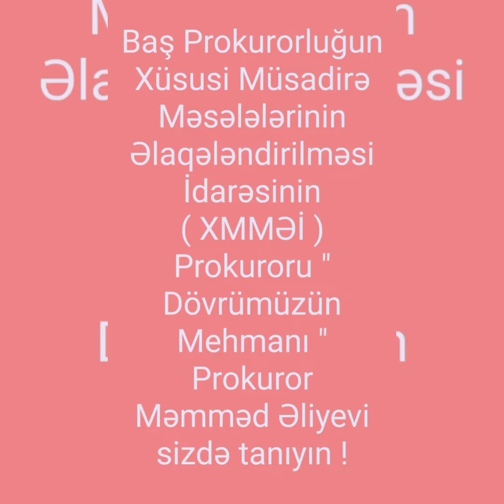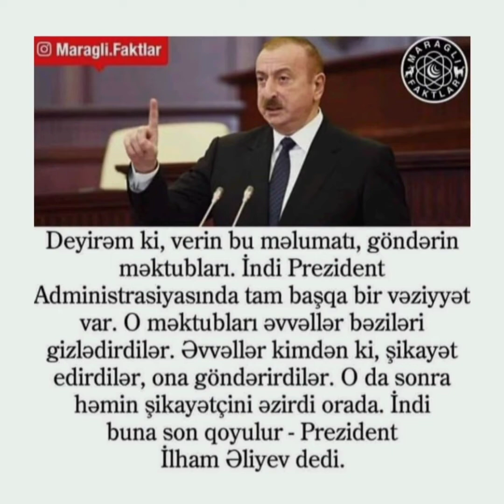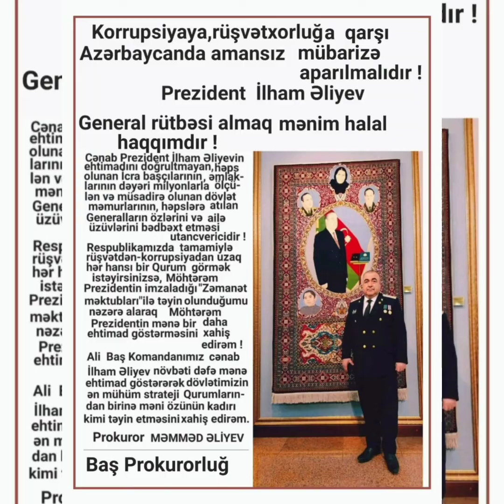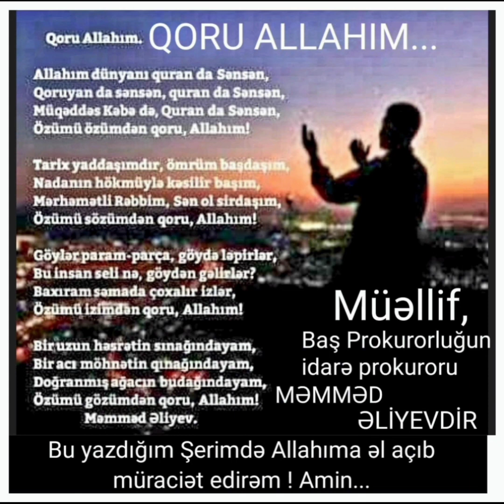Prokuror Məmməd Əliyev